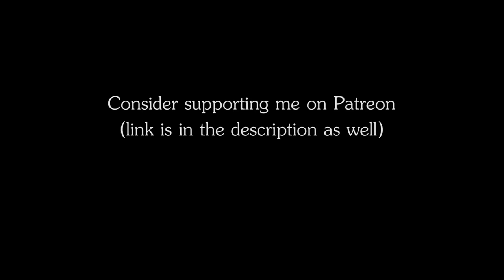RPG | D&D Ambience - Royal Palace (noble crowd, guards in armour, coin passing hands)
RPG | D&D Ambience - Royal Palace
The ambience of a quiet noble crowd in a royal hall, whispering, plotting, socializing, with occasional guardsman passing by in their metal armour or coin exchanging hands (bribery is an intrinsic part of an aristocratic life).